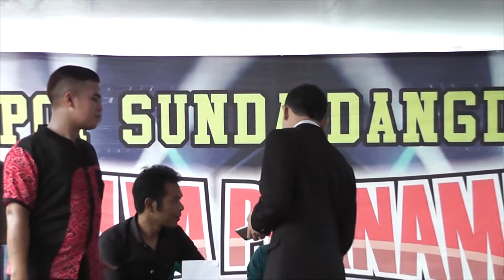10 Jaya Purnama Pop Sunda Dangdut @ Kasturi Cikijing Majalengka Jawa Barat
AURA VIDEOGRAPHY 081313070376 Jaya Purnama Pop Sunda Dangdut @ Kasturi Cikijing Majalengka Jawa Barat
Jaya Purnama Pop Sunda Dangdut @ Kasturi Cikijing Majalengka Jawa Barat